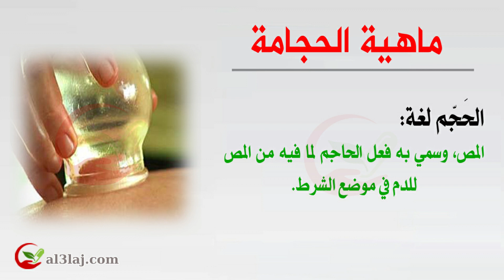ماهي الحجامة؟ | تعريفات مهمة عن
تعريف الحجامة لغة وماهي عملية الحجامة وتوضيح اهم مصطلحات الحجامة للدكتور سليم طلال الأغبري عميد مركز العلاج الأكاديمي التطبيقي للطب البديل

كتاب "الحجامة وقاية وعلاج" متوفر بنسخته الألكترونية للطلاب الملتحقين بالبرنامج التدريبي فقط، والكتاب الورقي تحت الطبع حالياً